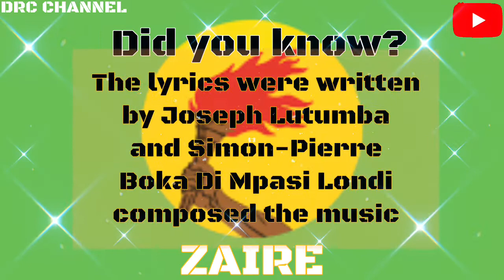National Anthem of Zaire!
La Zaïroise is French for The Zairian. This
was the national anthem of Zaire from 1971 to 1997. Prior to this we used “Debout Congolaise” as its national anthem,

Congo adopted this national anthem when they gained independence in 1960. Then it was know as Congo Kinshasa at the time of independence.